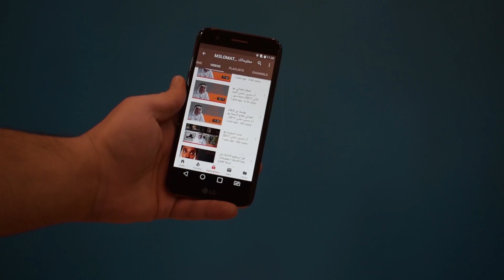كيف تُفعّل خاصية الترجمة على اليوتيوب - قناة معلوماتك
طريقة بسيطة للحصول على الترجمة بالهواتف الذكية او الحاسب الآلي الثابت او المتحرك.
مع مراعات وجود حرفيّ cc.
مع تحيات قناة معلوماتك M3lomatik.
ودمتم سالمين